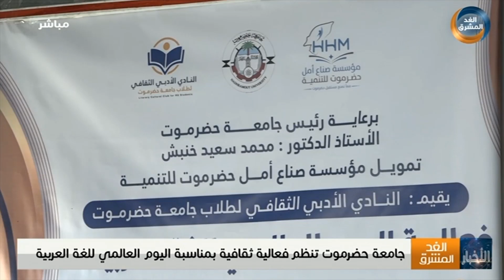جامعة حضرموت تنظم فعالية ثقافية بمناسبة اليوم العالمي للغة العربية